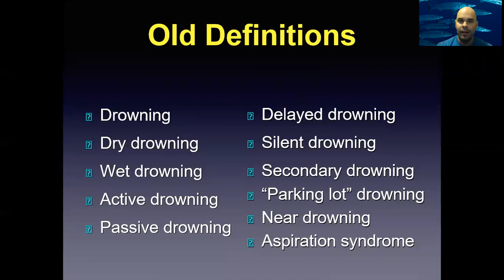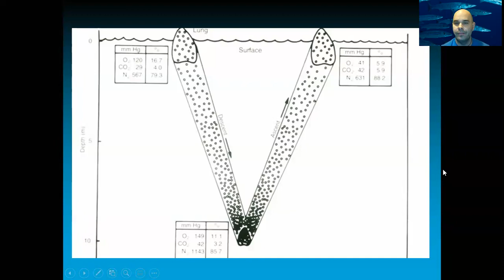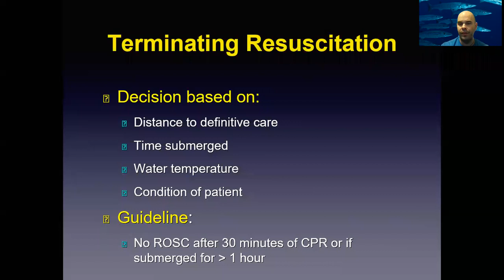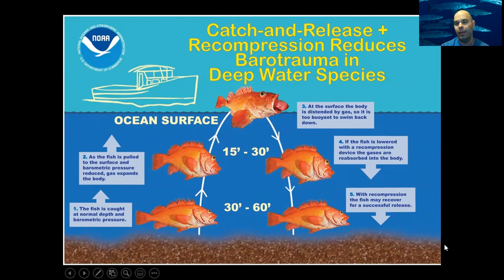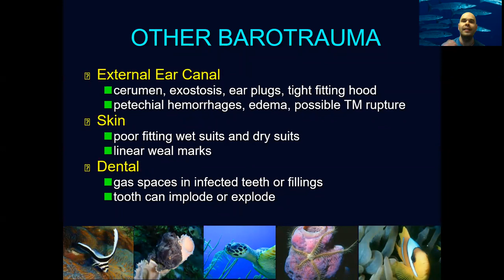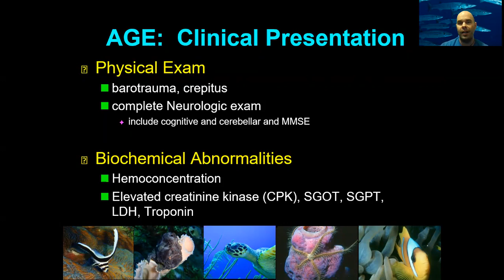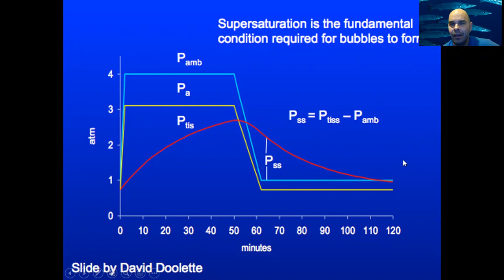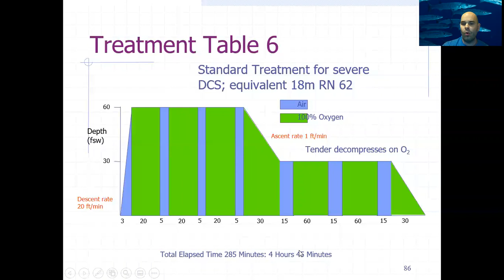Rush Emergency Medicine Conference on Drowning Injuries and Diving Medicine